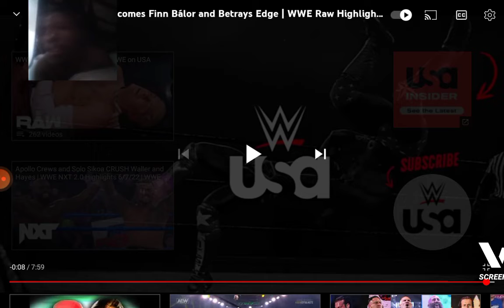my reaction to Finn balor joining judgment day